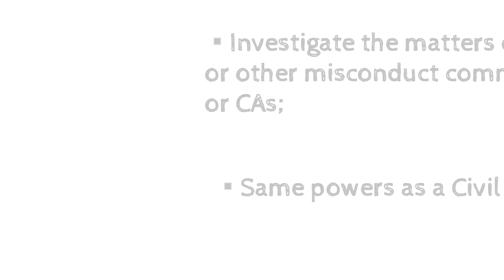National Financial Reporting Authority (NFRA)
This video is part of the quick revision series for UPSC CSE
All the important topics will be discussed in the shortest time possible

upsc revision, upsc revision , upsc revision series, upsc prelims , upsc cse

This short video on Tobin Tax will is helpful for almost all Government recruitment exam aspirants including  UPSC, RBI Grade B, NABARD Grade A, SEBI Grade A, etc., and all other banking and regulatory body exams.